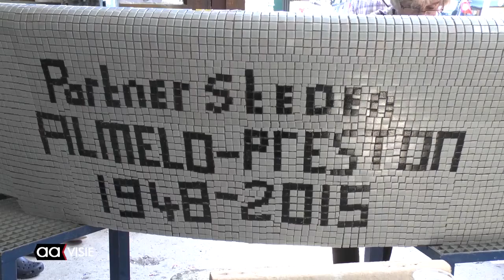Mozaïekbanken bijna klaar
Al 67 jaar is Preston in Engeland contactstad met Almelo. Vier kunstenaars uit Preston hebben samen met Almelose kunstenaars een grote betonnen bank van mozaïek voorzien in het atelier van Ger Bonsink.

De bank krijgt een prominente plaats in het Schelfhorstpark.